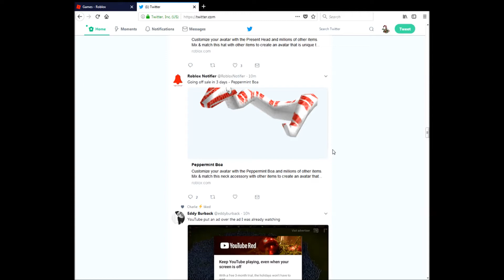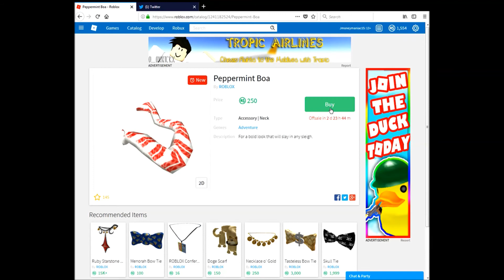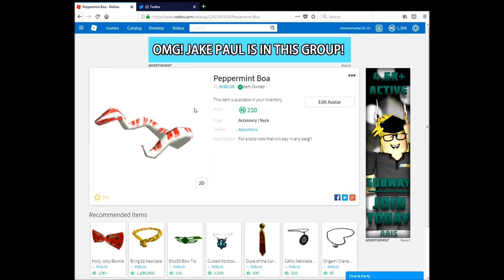The Peppermint Boa is Here (Must Buy it Now)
My peppermint boa is going off sale in a few days so go buy it now.